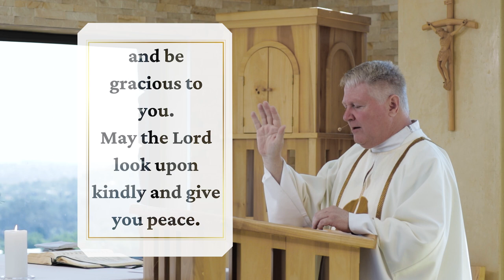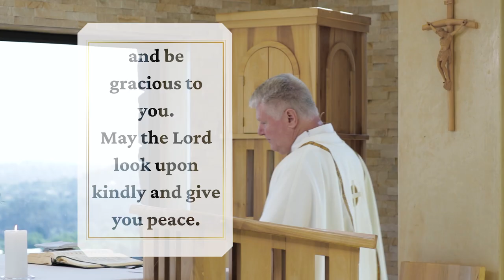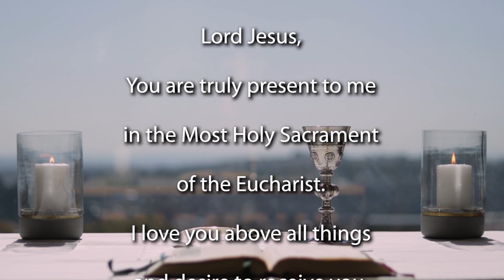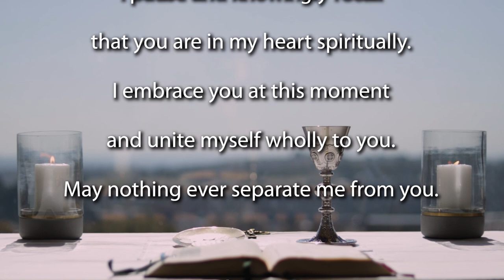Mary Mother of God 2022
Join the Jesuit Institute South Africa and Fr Bruce Botha SJ to celebrate Mass for the Solemnity of Mary, Mother of God.

         First Reading Numbers 6:22-27
         Psalm 67:2-8
         Second Reading Galatians 4:4-7
         Acclamation Hebrews 1:1-2